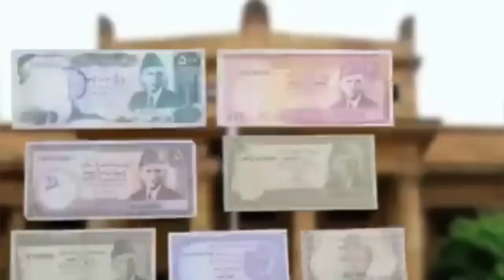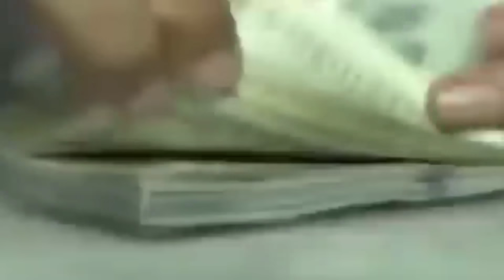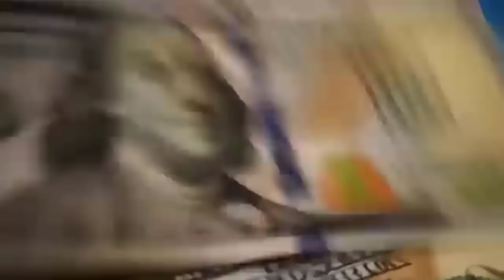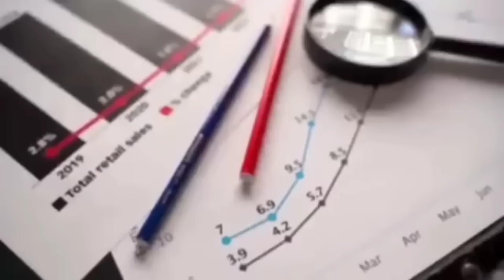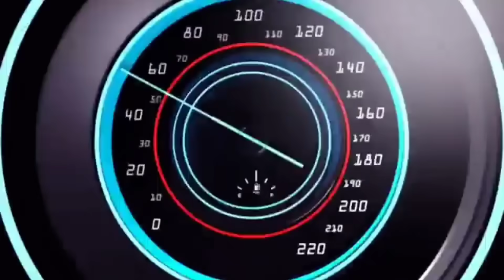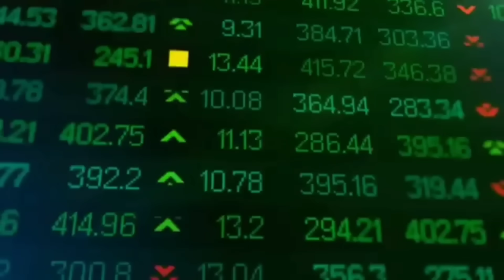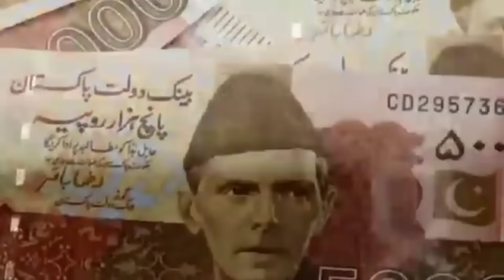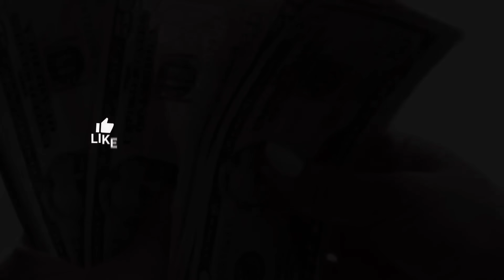Gold And Dollar Rates Can Be Increase In Pakistan I PakistanandWorldTv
Dollar Rate Predictions In Pakistan I PakistanandWorldTv

For Free Group Details

For Online Earning Website Group

For Gold Rates And Informations

For Only Paid Group